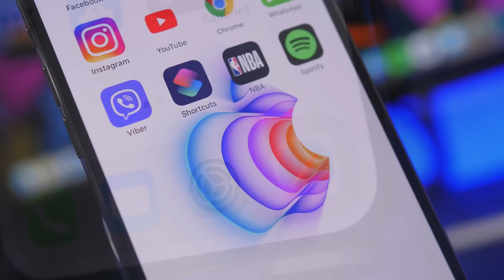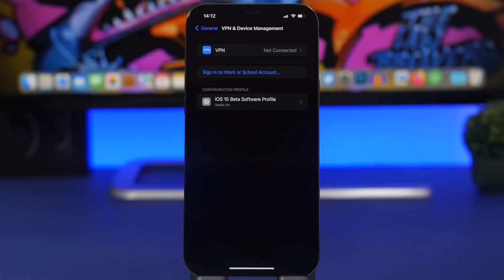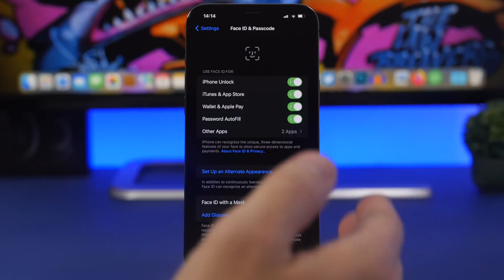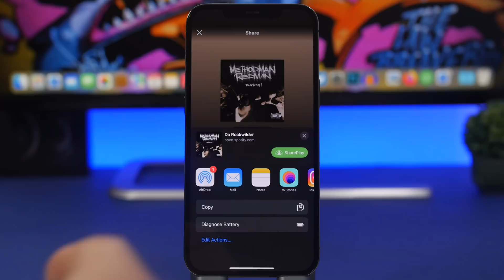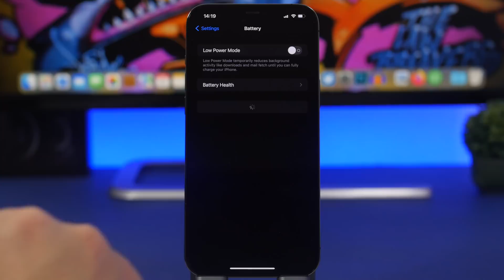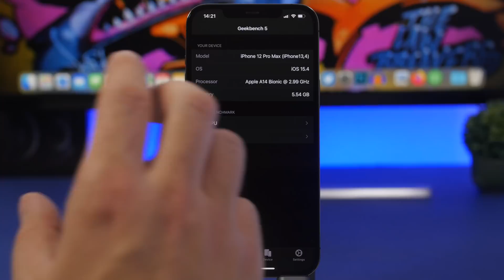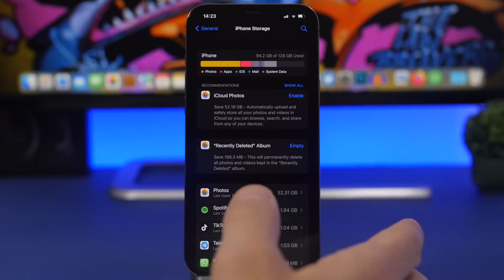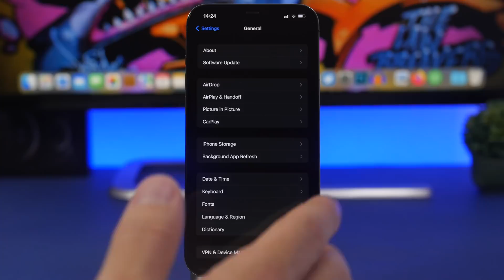iOS 15.4 RC Released - Everything You NEED To Know !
iOS 15.4 rc has been released. iOS 15.4 rc is the last update before iOS 15.4 get released to the public with new features and changes.

In this video you can learn everything you need to know about iOS 15.4 rc and in general about iOS 15.4 new features, battery, performance and more.

Intro & General Info 0:00
How To Update 0:39
Features & Changes 2:01
Battery & Performance 5:06
Bugs & Fixes 7:37
Update Beta to Final 8:31
Should You Update 9:42